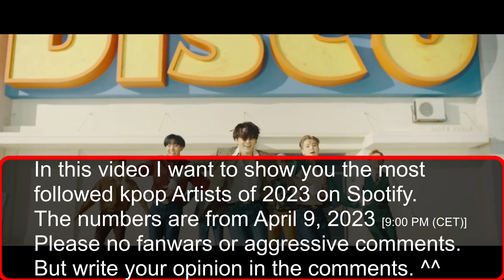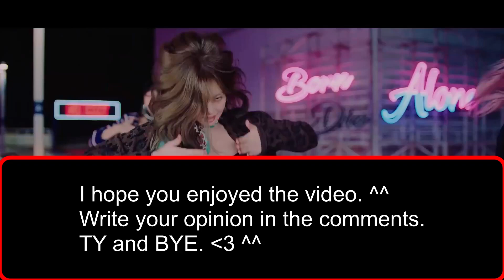MOST FOLLOWED KPOP ARTISTS 2023 ON SPOTIFY ! (APRIL | CW 14)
In this video I want to show you the most followed kpop Artists of 2023 on Spotify.
The numbers are from April 9, 2023 [9:00 PM (CET)].

BTS: Yet to Come
BLACKPINK: Pink Venom
TWICE: SET ME FREE
j-hope: on the street
RM: Wildflower
EXO: Monster
Agust D: Daechwita
Stray Kids: Thunderous
IU: strawberry moon
Red Velvet: Queendom
SEVENTEEN: WORLD
TXT: Sugar Rush Ride
GOT7: NANANA
MAMAMOO: Aya
NCT 127: Ay-Yo
NCT DREAM: Beatbox
BIGBANG: Still Life
NCT: The 7th Sense
Monsta X: LOVE
ITZY: SNEAKERS
ENHYPEN: Future Perfect (Pass the MIC)
NCT U: Universe
(G)I-DLE: Nxde
iKON: BUT YOU
MOMOLAND: Ready Or Not
Jackson Wang: 100 Ways
LISA: LALISA
Hwa Sa: Somebody!
ROSÉ: On The Ground
DAY6: Sweet Chaos
SHINee: Atlantis
G-DRAGON: CROOKED
SUNMI: Heart Burn
TAEYEON: Weekend
BAEKHYUN: Candy
TAEMIN: Advice
JENNIE: SOLO
EXO-CBX: Hey Mama!
WINNER: I LOVE U
ATEEZ: HALAZIA
NewJeans: OMG
2NE1: COME BACK HOME
Jung Kook: Stay Alive
Girls`Generation: FOREVER 1
JIN: Yours
TREASURE: HELLO
aespa: Girls
THE BOYZ: ROAR
Jimin: Like Crazy